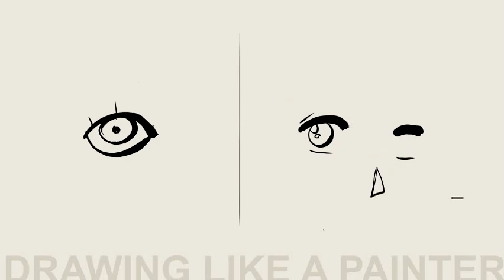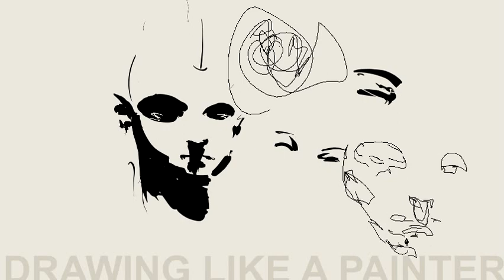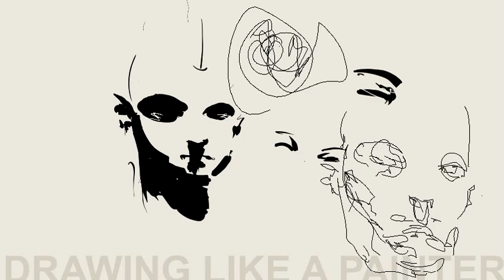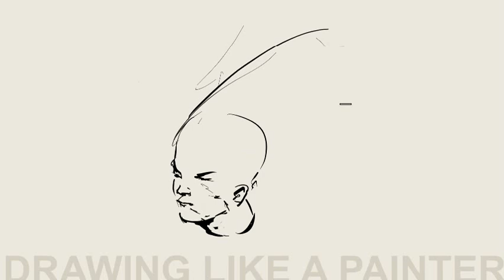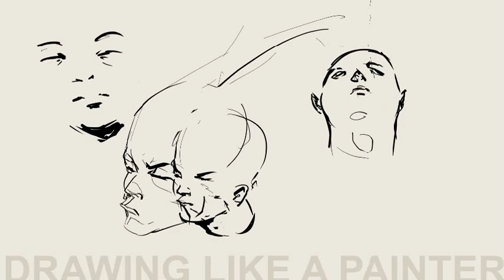Drawing like a Painter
Discussion on the topic of linework and improving the look and feel of your linework by always thinking about lighting and form.

Commentary was done while drawing/recording, so that always winds up hurting the art or insight, but at least it keeps it lively.